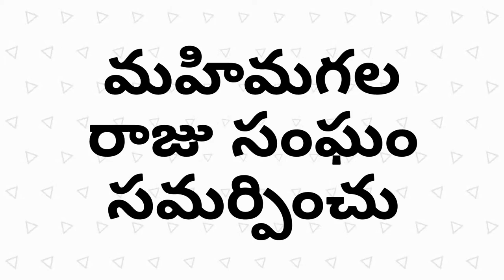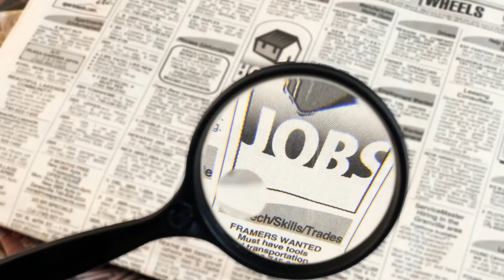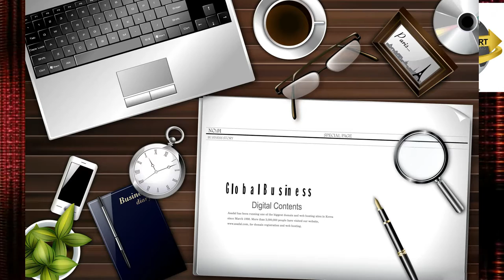మన జీవితంలో తెలుసుకోవాల్సిన విషయాలు !!!!(IMPORTANT LIFE PRINCIPLES)